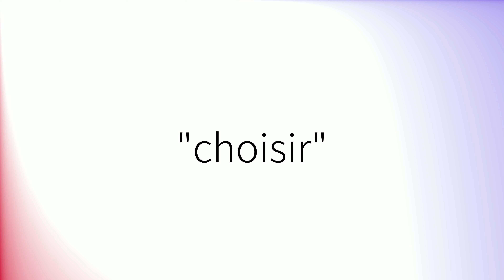Comment prononcer 'Choisir' en français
How to pronounce 'Choisir' in French.
Como pronunciar 'Choisir' en francés.
Wie man 'Choisir' auf Französisch ausspricht.
「Choisir」のフランス語の発音の仕方